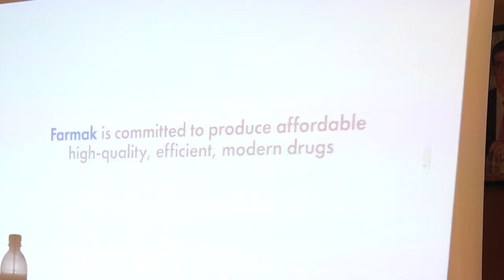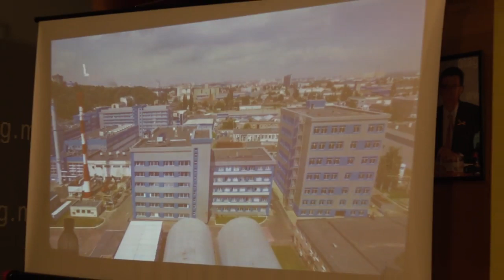Conferință de presă organizată de reprezentanții companiei farmaceutice „FARMAC”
Conferință de presă organizată de reprezentanții companiei farmaceutice „FARMAC” cu tema „Standardele europene de calitate ale companiei farmaceutice ucrainene în Moldova”